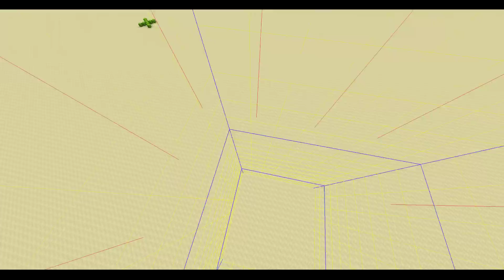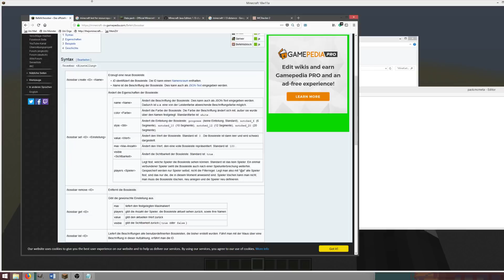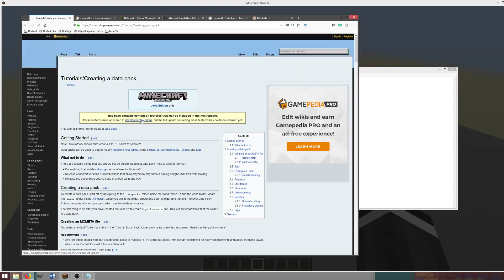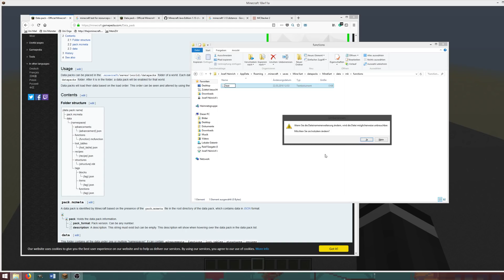🏁🏎 Mine Kart 🏎🏁 Ep. 1: DAS PROJEKT BEGINNT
Die Idee: Ein Kartgame in Minecraft – aber ohne Mods und Plugins: Nur Vanilla Java Minecraft. Mit den Command-Möglichkeiten der 1.13 möchte ich ein realistisches Kartgame in Minecraft erstellen. Dabei soll der Spieler sogar alleine oder zusammen gegen virtuelle Mitfahrer antreten können. Die Map soll außerdem allen Minecraft-Serverbesitzern die Möglichkeit geben, jederzeit ein Spiel zu hosten. Doch eine große Herausforderung erwartet uns: Ab/Seit dem Update 1.13 sind viele Commands anderes und haben eine andere Struktur. Viel Spaß!

  Wenn du coole neue Videos, sowie
  Livestreams und wichtige Ankündigungen
  nicht verpassen möchtest, gibt es eine ganz

💡 Mehr Redstone Projekte
  Dir gefallen meine Redstone Projekte?
  Gute Nachricht: Es gibt mehr davon!

✅ Video-Empfehlung
  Ich empfehle unbedingt folgende
  Videos gesehen zu haben:

💾 Download meiner Welten
  Alle meine Welten gibt es auf meiner
  Webseite zum Download angeboten.

  Wenn du meine Welten benutzen möchtest,
  bitte ich, dich an meine „Regeln“ zu halten:

💻 Setup
  Dich interessiert es, welche Hardware ich nutze?
  Dann findest du auf dieser Webseite
  alle Informationen dazu: